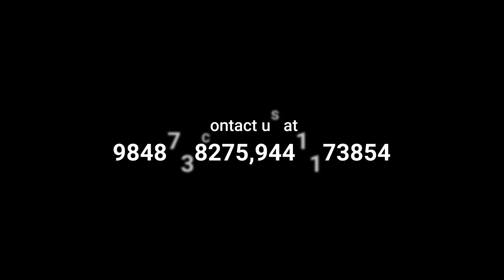సజ్దా షుక్ర్ (కృతజ్ఞత)-ఆదేశాలు విధానము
Ruling on the sujood of Gratitude